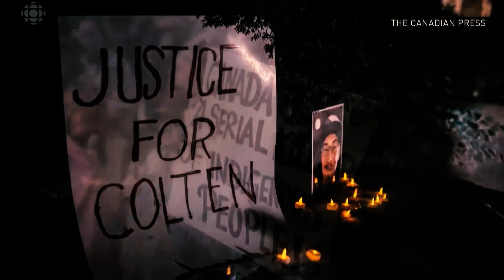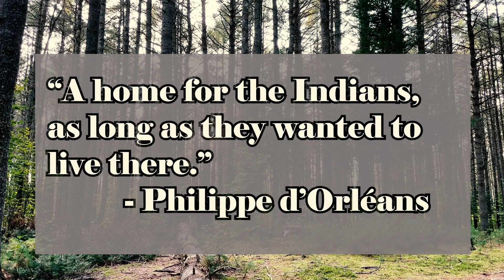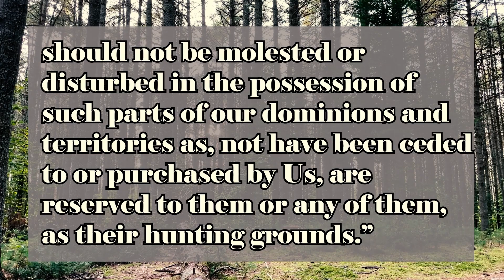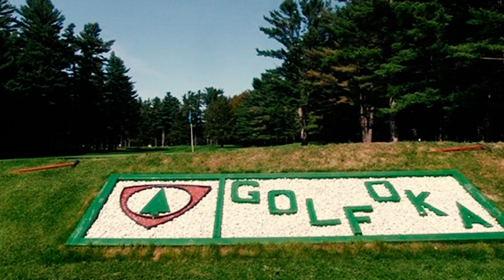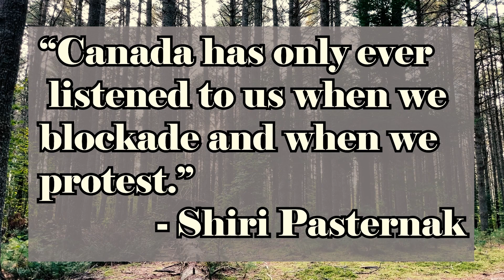Lessons from the Oka Crisis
In 1990, something that had been simmering under the surface of mainstream Canadian society boiled over, leaving two dead and changing Canada forever. Today we call that event the Oka crisis and in this video we’ll explore the origins of the event and the way forward for Canadians to come.

Useful videos:
Indigenous artist, activist and author Gord Hill

Chapters:
07:46 - Part 1 : Sharp Dealings (Historical Context)
31:48 - Part 2 : The Longhouse (Philosophical Context)
49:40 - Part 3 : The Oka Crisis
1:02:54 Part 4: This is Canada

Sources:
Most of these sources were used to directly inform the contents of this video. In some cases, I do not refer to them specifically but they nonetheless had an impact on my thinking about these issues (e.g. Thomas King’s The Inconvenient Indian) and so I included them.

Assembly of First Nations, “Dismantling the Doctrine of Discovery” (2018)

Borrows, John, “Lecture 2: Governance - Canada’s Indian Act” University of Victoria. (2015)

Busatta, Sandra. “Sovereignty, History and Memory: Mohawk Smuggling as an Act of Sovereignty within the Making of Mohawk Identity” Dissertation, University of Wales. (2009)

Canada, The Summer of 1990 Parliamentarty Debates. Library of Parliament.

CBC, Secret Life of Canada, S3: “Kanesatake 300 Years Later (Part 1& 2)”

Ciaccia, John. The Oka Crisis: A Mirror of the Soul. Maren Publications. 2000.

Cimellaro, Matteo. “Let’s liberate the the Candian landscape from the Group of Seven and their Nationalist Myth-making”. (2022)

Crow, Scott. “Liberatory Community Armed Self-Defense: Approaches Toward a Theory in Setting” in Setting Sights: Histories and Reflections on Community Armed Self-Defense. 2018.

Fenge, Terry and Jim Aldridge (eds.), “The Royal Proclamation of 1763” in Keeping Promises: The Royal Proclamation of 1763, Aboriginal Rights, and Treaties in Canada, (2015)

Hansen, Terri. “How the Iroquois Great Law of Peace Shaped U.S. Democracy” PBS. (2018)

Hill, Gord. “Oka Crisis of 1990: Indigenous Armed Self-Defense and Organization in Canada” in Setting Sights: Histories and Reflections on Community Armed Self-Defense. 2018.

Hall, Louis Karoniaktajeh. Rebuilding the Iroquois Confederacy. 1980(?) chrome-extension://efaidnbmnnnibpcajpcglclefindmkaj/

King, Thomas. The Inconvenient Indian.. 2013.

Neimanis, V.P. “Crown Lands” in The Candian Encyclopedia. (2011)

Swain, Harry. Oka: A Political Crisis and Its Legacy. 2010.

Tianorén:hote Dan David, “Point of View: The Oka Crisis–looking forward after 30 years”. 2020.

York, Geoffrey & Loreen Pindera. People of the Pines: The Warriors and the Legacy of Oka. 1991.

Winegard, Timothy C. “The Court of Last Resort: The 1990 Oka Crisis and the Canadian Forces,” MA thesis, Royal Military College, 2006.